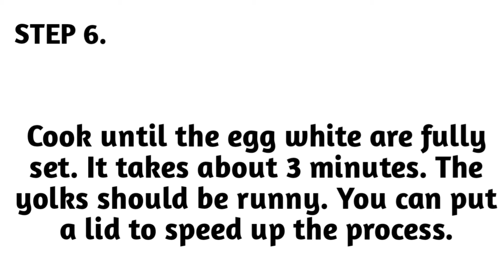ANO NGABA ANG TAMANG PAGLUTO EGG EYE!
Ingredients

· Egg - 1
.Salt - a pinch
· Pepper - a pinch
· Oil/Butter - 1/2 tsp ...

Method

Heat a pan over medium low heat. ...
Add the oil/butter to the pan.
After about 10 seconds, crack the egg.
Hold the cracked eggs about 2 inches from the hot pan and break it open. ...
Sprinkle a pinch of salt and pepper on top of the eggs. ...
Cook until the egg whites are fully set.